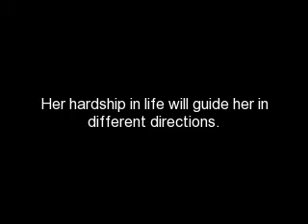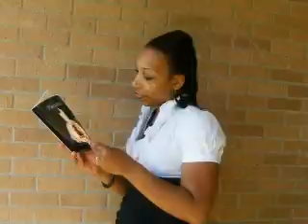Book Trailer "Patients"-Shanna Stroud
Shanna Stroud has unleashed a story of a young lady name Precious Bryant. She has finally got the chance to get away. Her hardships in life will guide her in different directions. Precious meets Jared. His body full of steam and love draws Precious his way. Wondering if the man in her life is the one. Unexpected chemistry of love will burst out into flames of there hearts. In time she will see where she will be lead too.